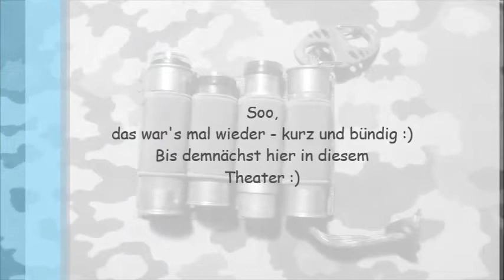Meine selbstgewerkelten Survival-Kits (13): Mini Zündel-Kit u. FirstAid-Kit2.0 ; 6x4x2cm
Hi,
heute zeige ich Euch -im vorerst letzten Teil dieser Reihe mit den Mini-Kits (6x4x2cm)-, den Zündel-Kit (Gasoline-Dose) und am Anfang des Videos noch kurz die Version 2.0 meines Mini-FirstAid-Kits (nun auf mich abgestimmt).

Die anderen Kits (größere Dosen oder Taschen lade ich nach und nach hoch)

Nun schaue ich mal, wo ich meine 4 kleinen Dosen am besten einpacke (Pouch o.ä. , vielleicht auch einschweissen/vakuumieren oder einnähen

Viel Spaß